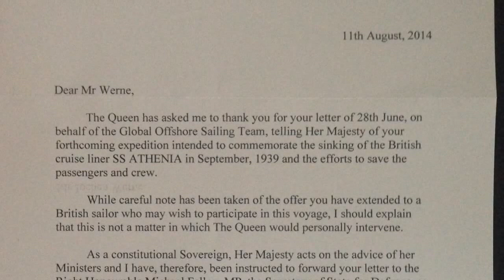Expedition ATHENIA - IMPRESSIONS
2014, September - Expedition NORTH ATLANTIC NIGHT ATTACK
On the 3rd of September 1939 the Second World War started in the North Atlantic. Exactly 75years later, at the place where the cruise liner ATHENIA became the first victim of war, the international crew of the GLOBAL OFFSHORE SAILING TEAM's Expedition ATHENIA commemorated the women and men who served their countries on all sides during this time of conflict in the world.